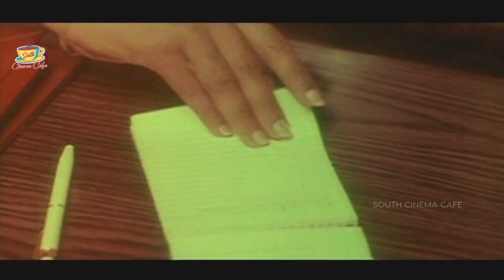youtube video #-47vFz1oF3s